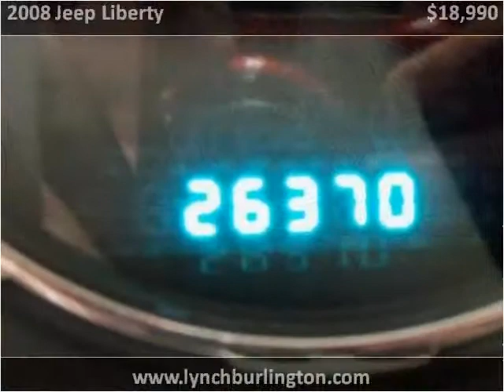2008 Jeep Liberty Used Cars Burlington WI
This 2008 Jeep Liberty is available from Lynch GM Superstore.